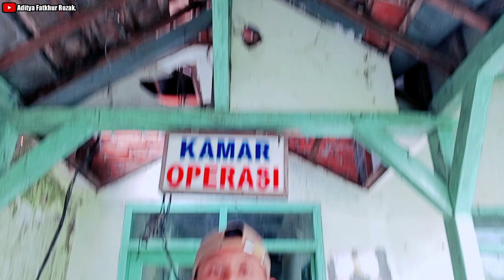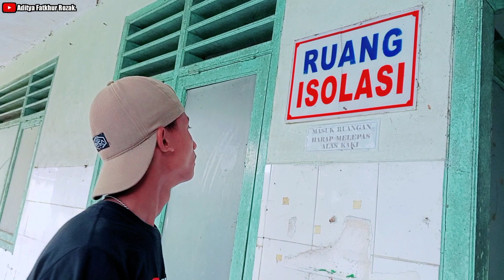MISTERI RUMAH SAKIT KERTOSONO - NGANJUK YANG SAAT INI ANGKER!!!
selamat datang di channel saya: Aditya Fatkhur rozak. Di video kesempatan kali ini saya menyajikan Video tentang misteri rumah sakit Kertosono yg lama Terbekalai.

 ingat? video ini  semata hiburan

     terimakasih.

rumah sakit Angker Kertosono lama Terbekalai.
rumah sakit Kertosono.